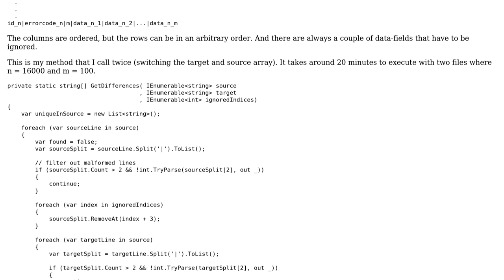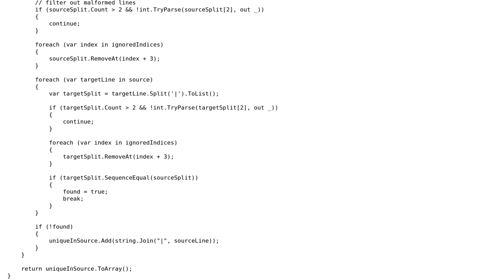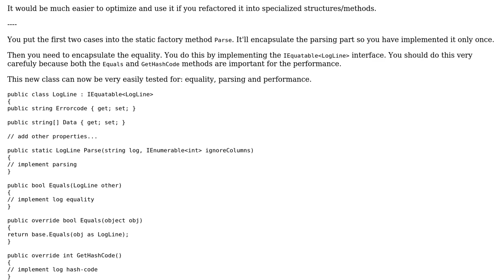Comparing two nm matrices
With thanks & praise to God, and with thanks to the many people who have made this project possible! | Content (except music & images) licensed under CC BY-SA | Music | Images & others | With thanks to user t3chb0t user swit user 200_success and the Stack Exchange Network Trademarks are property of their respective owners. You are responsible for your own actions.